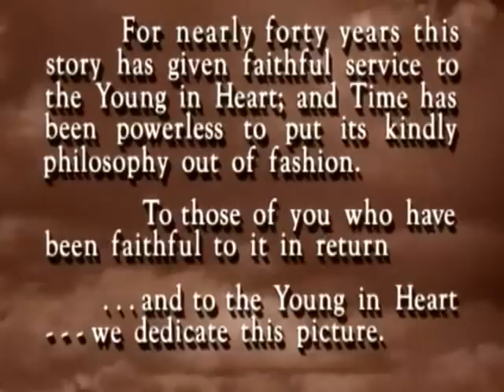Gene Roddenberry Reviews The Wizard of Oz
A Speakonia video I cranked out between maybe 4 AM and 7 AM for my dad's birthday, on his birthday.  Huge Star Trek fan, and the poor guy is tormented by my step mom's incessant viewing of this movie, so I figured he may enjoy this.

He sounds just like Drew Pickles.